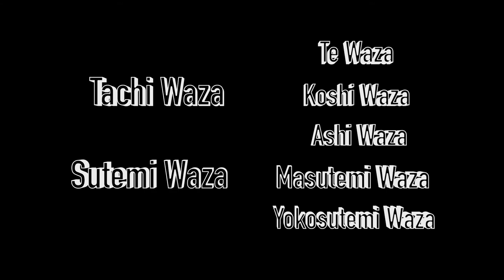Nage Waza / Приемы в борьбе в стойке